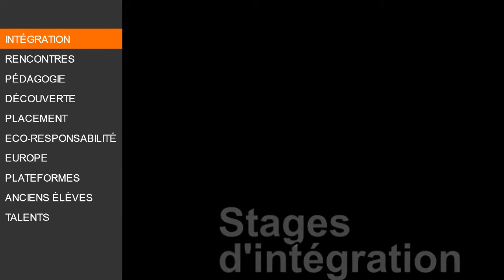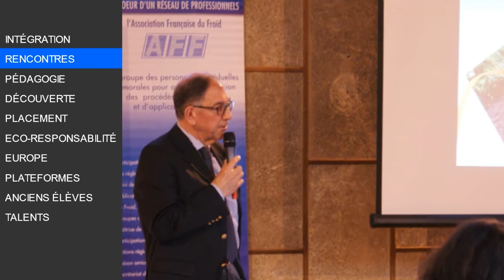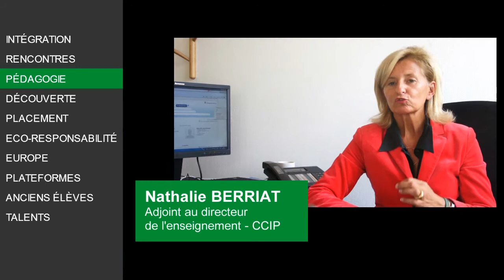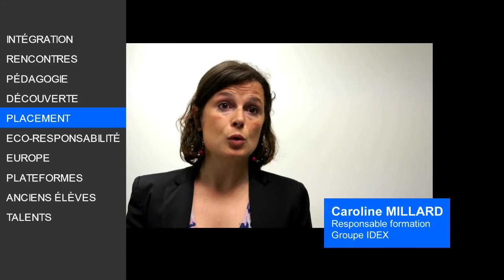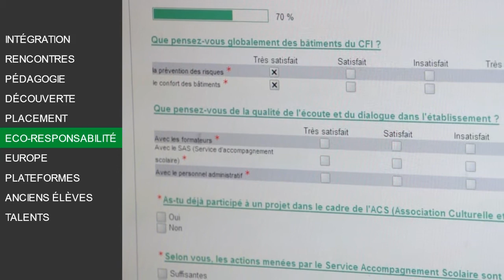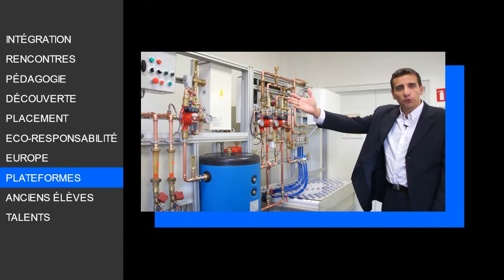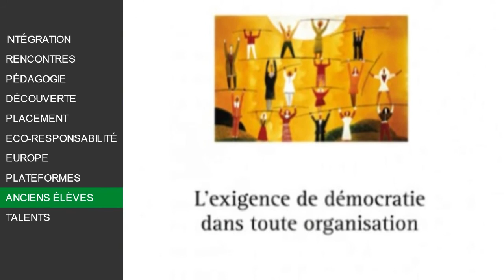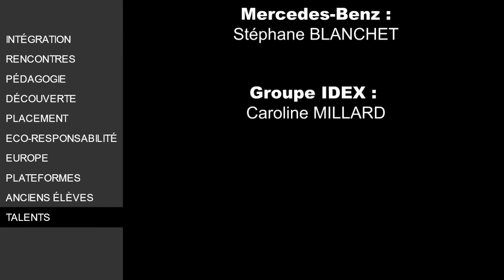2011-2012 : L'année en images